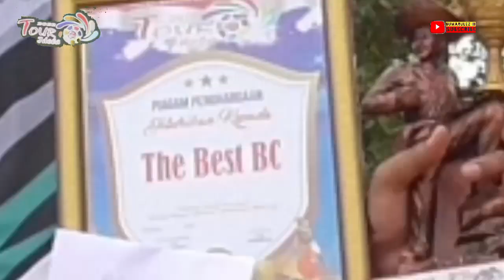TOUR Idola Malinau MB Panglima Maha Wira hattrick 2 Minggu Terbaik di 2event .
Tour Idola Malinau 2022Kaltara bertempat di gantangan Kedai Langu Malinau yang di adakan Oleh Pak Fahrezan sebagai EO team pelaksana dari Kota Tarakan . Untuk Tour Idola ini Malinau yang Ke 2 jadi ada Tour lagi di beberapa tempat /wilayah di Kaltara. dan  lomba ini telah di ikuti para kicau mania Sekabupaten Malinau dan sekitarnya untuk kelas Murai Borneo juara terbaik di raih Nama Burung Panglima Maha Wira Gacoan baru Pak Prasetyo Malseb KALTARA. gimana keseruan videonya tonton terus.